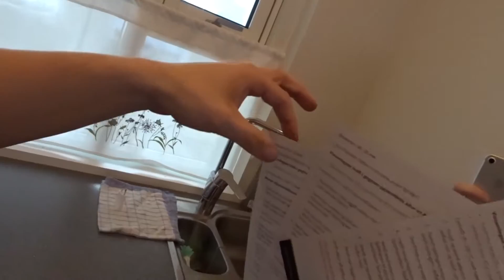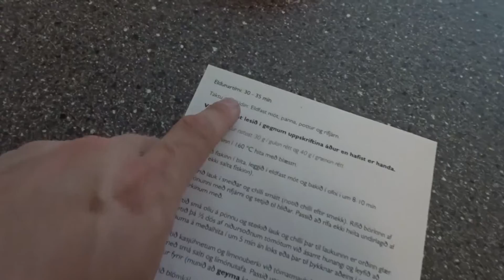OMG hvað snúðurinn er góður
Facebook.com/danniherba
Viltu senda okkur póst?
Skipalón 5 220 Hafnarfjörður